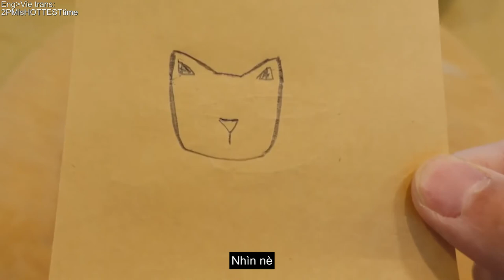[Vietsub] 2PM Junho Vlog: Làm bát gốm cho mèo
2PM Junho Vlog: Làm bát gốm cho mèo 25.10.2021